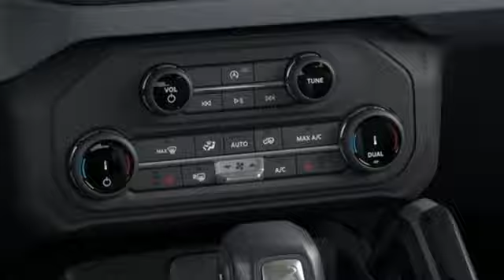2024 Ford Bronco Salisbury, NC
Year: 2024
Make: Ford
Model: Bronco
Trim: Big Bend
Engine: 2.3L EcoBoost I-4
Color: White
Interior: Carmelo Heated
Stock #: 24381F
VIN: 1FMDE7BH9RLB17016
2024 Ford Bronco Big Bend 2-Door Intelligent Access w/Lock/Unlock, Ambient Footwell Lighting, Auto-Dimming Interior Rear-View Mirror, Connected Navigation, Dr & Pass Illuminated Sliding Visor Vanity Mirrors, Dual Smart Charging USB Ports, Dual-Zone Electronic Automatic Temperature Control, Equipment Group 222A Mid Package, Front Row Heated Seats, Power Outlet - Back Side of Center Floor Console, Rear Parking Sensors. ++ PRICE INCLUDES ALL REBATES AND FINANCING THRU FORD MOTOR CREDIT ++ Cloninger Ford Of Salisbury Will Pay TOP $$$ FOR YOUR TRADE-IN! ++ Cloninger Ford Of Salisbury a€“ JUST BETTER!!! ++ Better People, Better Experience !!! One Year Appearance Package $899 Not Included In Sales Price *PAINT PROTECTION Protects against fading, weather induced cracking or peeling, oxidation or loss of gloss. *FABRIC PROTECTION Protects against any normal oil-or water-based spills on the fabric. *VINYL & LEATHER PROTECTION Protects against fading and permanent staining caused by food or drink. Price includes: $500 - Retail Bonus Cash. Exp. 01/02/2025

Address:
511 Jake Alexander Blvd S